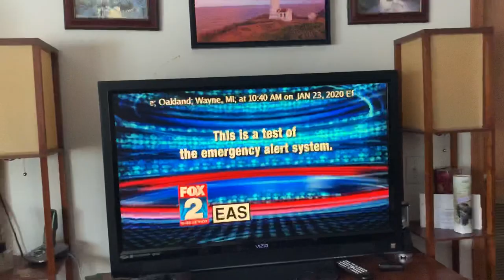First Required Monthly Test of 2020 (EAS #53)